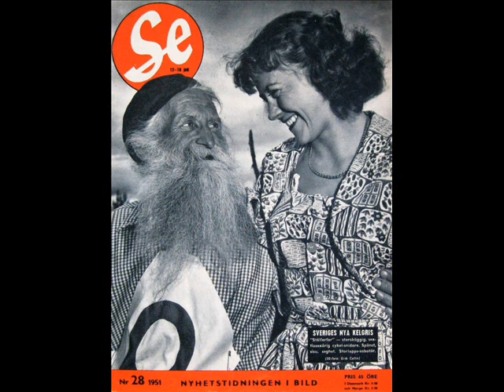Gustaf "Stålfarfar" Håkansson - En Dörr På Glänt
Nils Gustav Håkansson föddes den 15 oktober 1885 i Helsingborg och dog den 9 juni 1987 i Ekerö och blev rikskänd när han deltog inofficiellt i svenska cykelloppet och utklassade idrottseliten 1951, när han alltså var cirka 66 år gammal och fick artistnamnet Stålfarfar.
1959 cyklade Stålfarfar till Jerusalem då hans kristna tro förde honom till Israel.
Förövrigt så har han kallats för världens äldsta grammofonsångare och slagit publikrekord, alltså så är denna man från Gantofta i Skåne en sann legend!

Från skivan "Min Barndoms Jul" som gavs ut 1984.